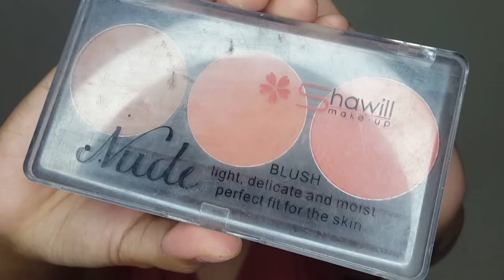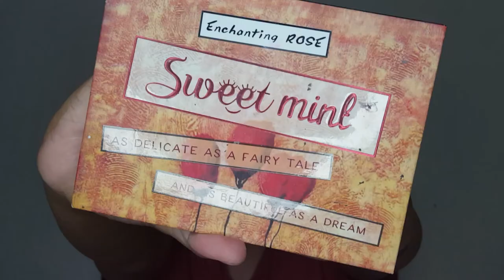FAIRY AESTHETIC MUSHROOM MAKE UP LOOK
HEY THERE GUYS! HERE'S ANOTHER TIKTOK MAKE UP REQUEST AND I REALLY ENJOYED HOW TO RE CREATE THIS LOOK PLEASE WATCH THIS VIDEO IN HD FOR BETTER VIEWING 😍💛

hope you enjoye this video and just give me a big thumbs up and show me some love for subscribing to my youtube channel coz it means a lot for me and thank you so much once again! STAY SAFE GUYS AND GODBLESS ALWAYS! ☝️